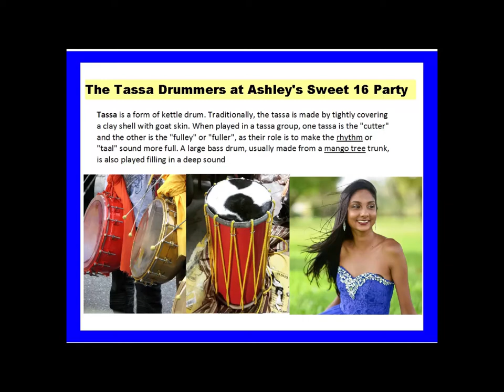Tassa Drumming at Ashley's Sweet 16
Lots of fun dancing to the Tassa drum.